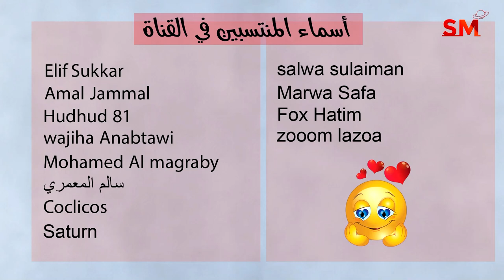توقعات الأبراج و زواية مقلقة تتشكل اليوم الأربعاء 15 أذار - مارس 2023 سعيد مناع